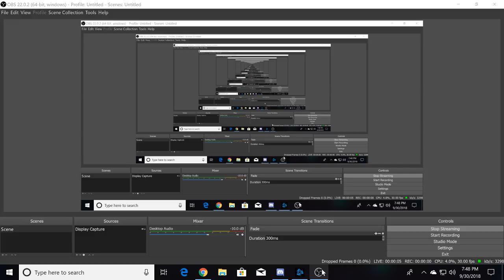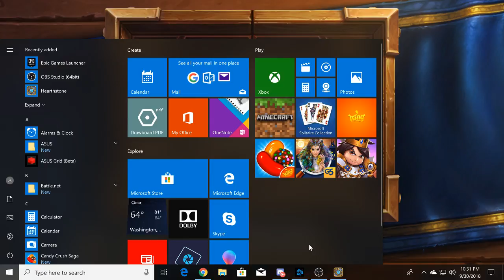Marcus Bevel, Hearthstone, How to build a Shaman totem deck from card packs!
HELLOOOOOOO!!!

In this live stream we'll be showing you how to build a Shaman Totem deck using only the cards you get for card packs in the game, that is semi-agro / buff. We'll be playing and tweaking the deck until We win 3 or 4 in a row.

On today's stream I'm going to be streaming Hearthstone a Blizzard Entertainment strategy card game.